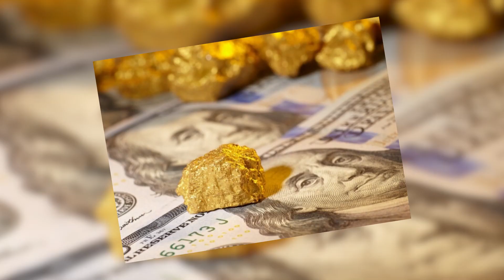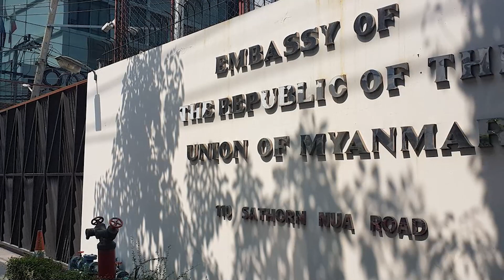ပြည်တွင်းရွှေဈေး ကျပ် ၃၆ သိန်းကျော်ထိ ထပ်မံ မြင့်တက် စသည့် ယနေ့အတွက် သတင်းများ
* ပြည်တွင်းရွှေဈေး ကျပ် ၃၆ သိန်းကျော်ထိ ထပ်မံ မြင့်တက်
* ထောက်ပံ့ကြေး တစ်ရက် ၁,၀၀၀ ကျပ် မရသည့် အလုပ်သမားများ တိုင်ကြားနိုင်
* ထိုင်းနိုင်ငံရောက် မြန်မာရွှေ့ပြောင်းလုပ်သားများ နိုင်ငံကူးလက်မှတ် ပျောက်ဆုံးလျှင် ပြည်ထဲရေးသို့ အမှုတွဲ ပြန်ပို့ရကြောင်း ဘန်ကောက်ရှိ မြန်မာသံရုံး ထုတ်ပြန်
* ဘဏ်အပ်ငွေစာရင်းဟောင်းများ ဘဏ်အချို့တွင် မူလသတ်မှတ်ချက်များအတိုင်း ပြန်လည်အသုံးပြုနိုင်ပြီ၊ငွေသားထည့်ခြင်း၊ ငွေလွှဲခြင်းနှင့်ငွေသားထုတ်ယူနိုင် စသည့် ယနေ့အတွက် သတင်းများကို တင်ဆက်ပေးလိုက်ရပါတယ်။